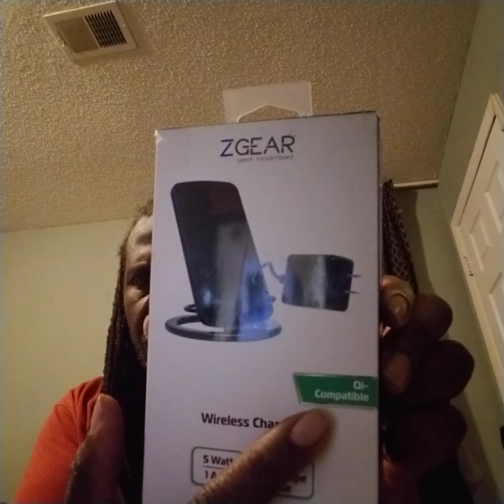The Unboxing Of A New Phone Charging Stand: An Item That Was Given To Me!!!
once you buy let me know what  u think?